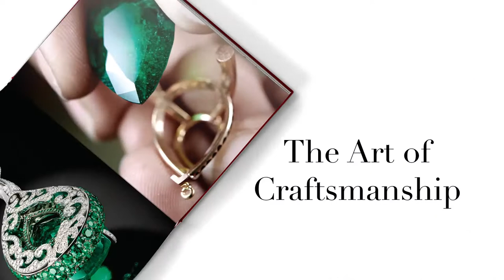de GRISOGONO - Daring Creativity (Assouline)